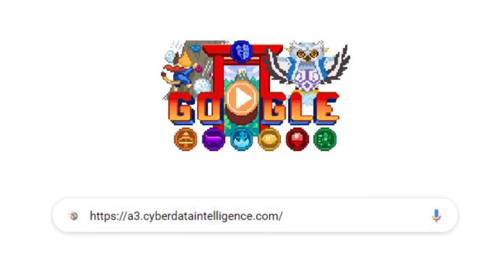Why is Multi Factor Authentication (MFA) Important? - with Bob Zinga - Welcome To 123 CMMC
If you want to learn about multi factor authentication, you must check out

This episode of Welcome To 123 CMMC is all about multi factor authentication information but also tries to cover the following subjects:
- How to do multi factor authentication
- Two-factor authentication
- Security awareness
Have I responded to all of your questions about multi factor authentication?
 Individuals who looked for how to do multi factor authentication likewise looked for two-factor authentication.

Madison, Connecticut